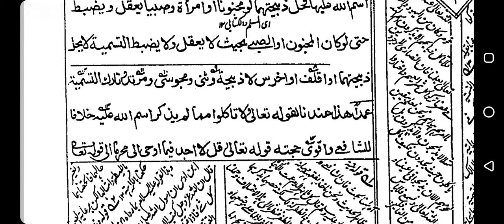Sharah wiqaya 36 lecture of Fiqah urdu/ Hindi Hzrat Molana Siddiq Akbar Pathan Hyderabad Pakistan